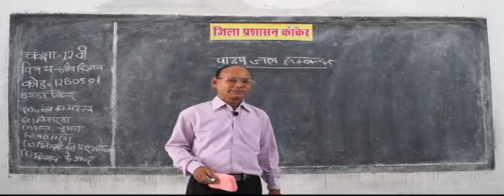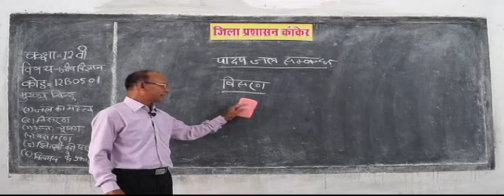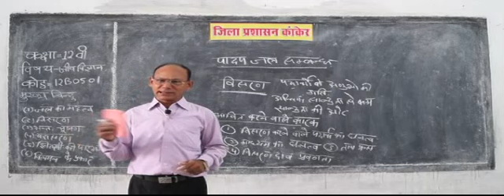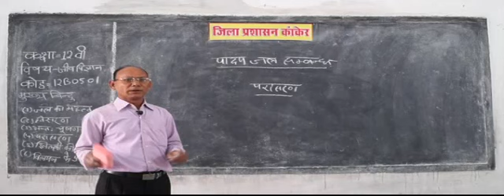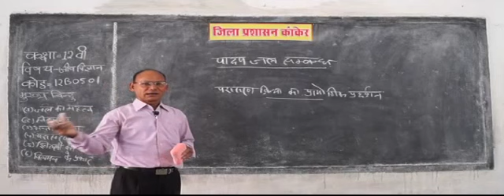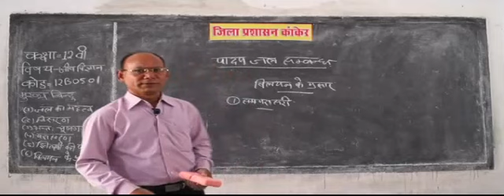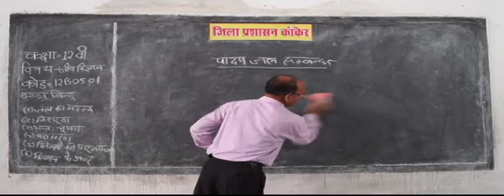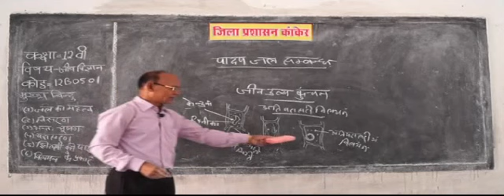12B05011 Plant and Water Relationship - Absorption, Transport, Control Mechanism 1 ✅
BOARD educational,
educational video,